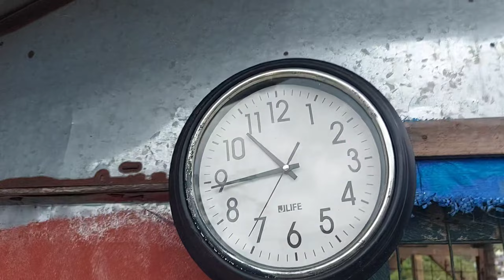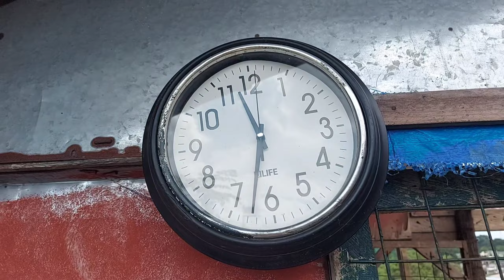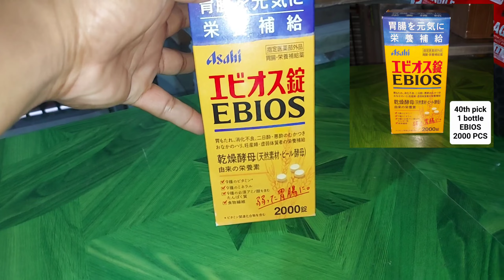GRABE TIG 130 PARES NA KALAPATI! SPIN A WHEEL WINNERS, PINAGSAMA KO NA BATCH 1 AND 2 KUMPLETO KAYA?